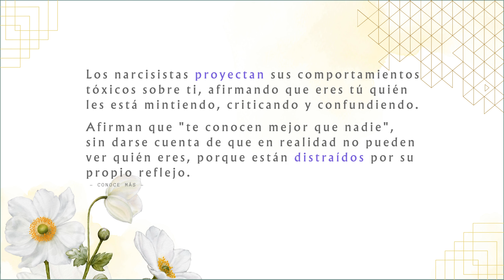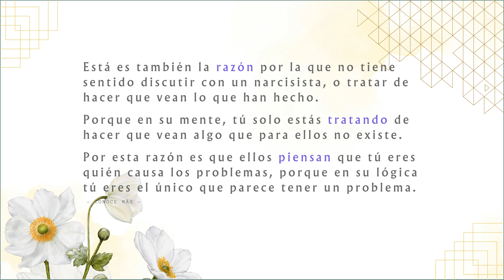¿Cómo un NARCISISTA proyecta sus comportamientos tóxicos?